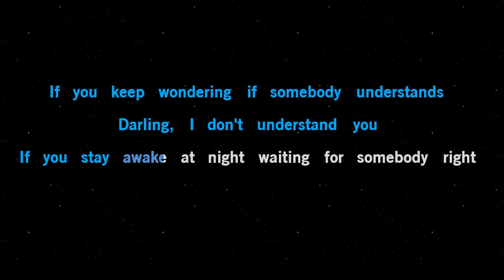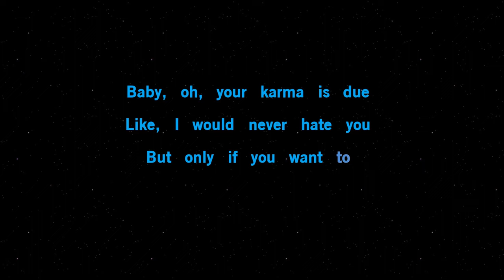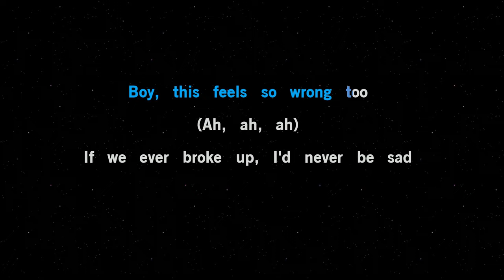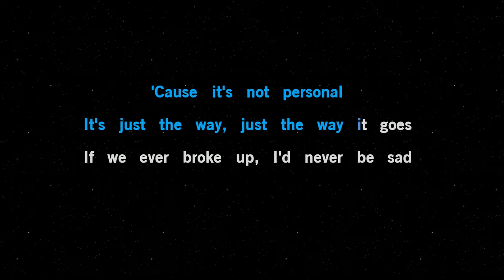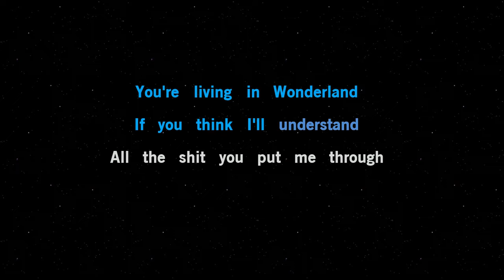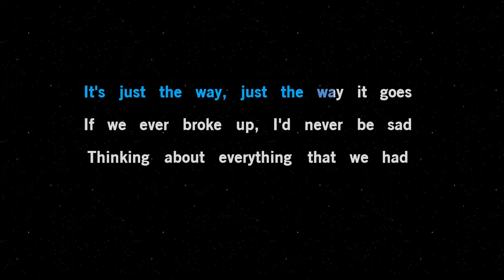If We Ever Broke Up - Mae Stephens (KARAOKE)